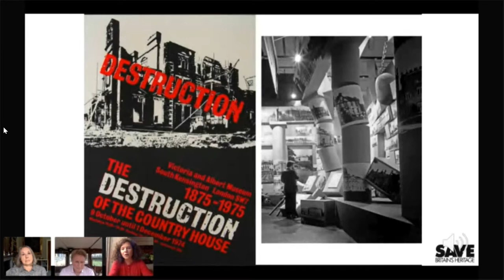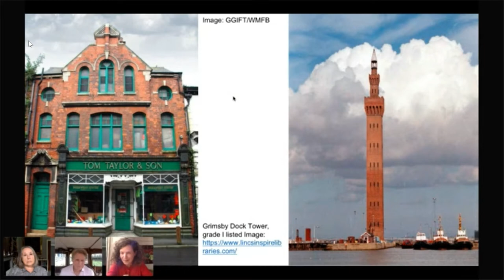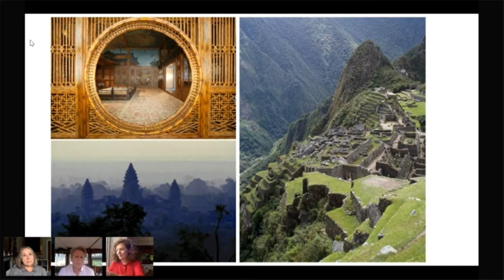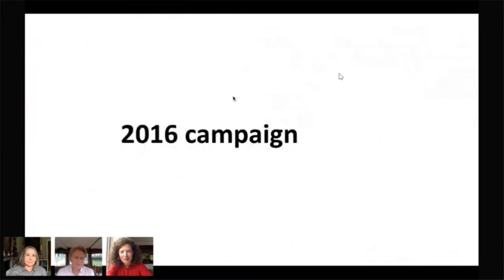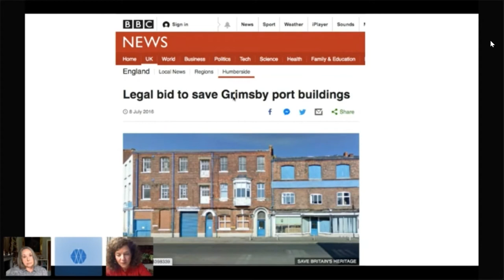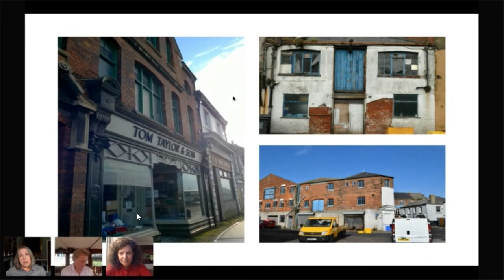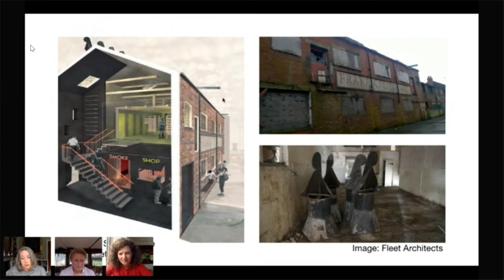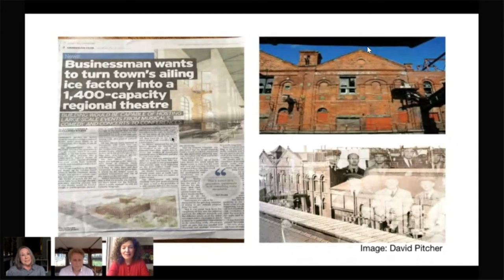The Battle to Save Grimsby's Historic Kasbah and What Happened Next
Britain’s Heritage and World Monuments Fund Britain delving into the past, present and future of Grimsby’s historic docks.  Henrietta Billings, Director of SAVE and John Darlington, Executive Director of WMFB will reflect on the hard fought battle to save the docks from demolition, following its inclusion on the 2014 World Monuments Watch, and the subsequent creation of the new ‘Kasbah’ conservation area. They will be joined by Vicky Hartung, Chair of the Great Grimsby Ice Factory Trust - who will update us on key restoration and regeneration initiatives in the docks.

World Monuments Fund Britain’s project work and associated activities